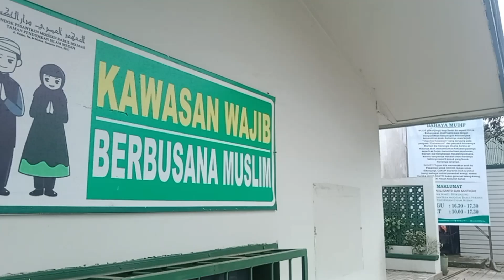Penelitian Psikologi Belajar PAI 2 2021 (12) : Hasil dan Implikasinya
Dalam video ini, kami membahas hasil penelitian psikologi belajar PAI di segala lini usia. Penelitian ini menunjukkan bahwa terdapat perbedaan pola belajar PAI di setiap usia. Pada usia dini, anak-anak lebih mudah belajar PAI dengan cara bermain dan bercerita. Pada usia remaja, mereka lebih tertarik dengan metode belajar yang interaktif dan aplikatif. Sedangkan pada usia dewasa, mereka lebih suka belajar PAI dengan cara mandiri dan mendalam.